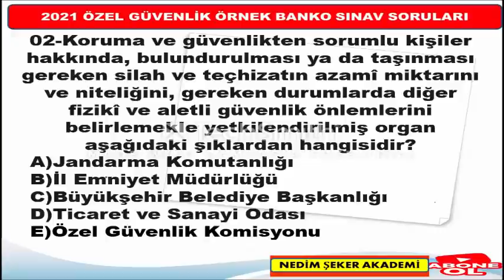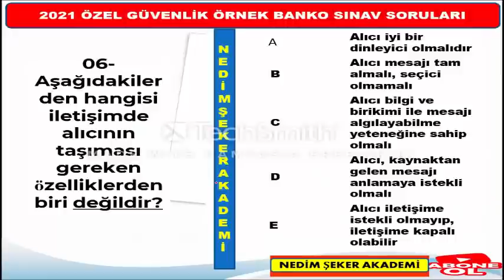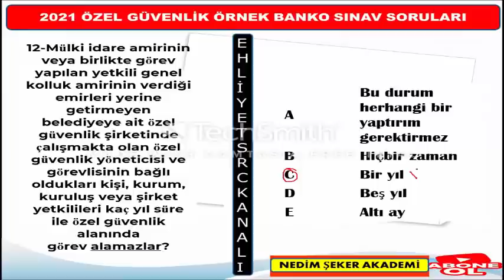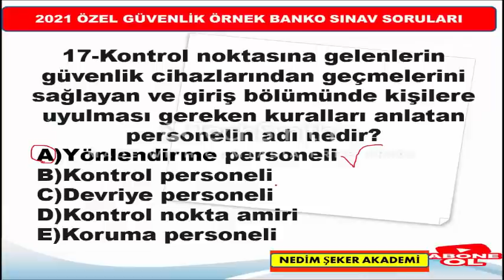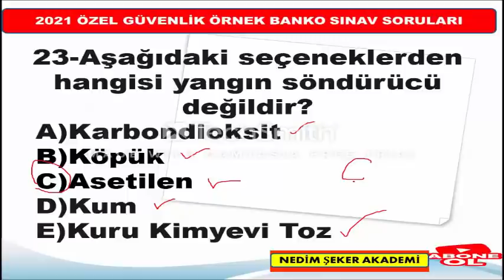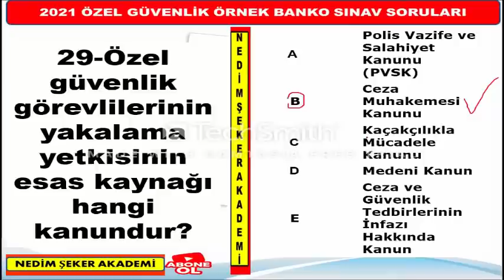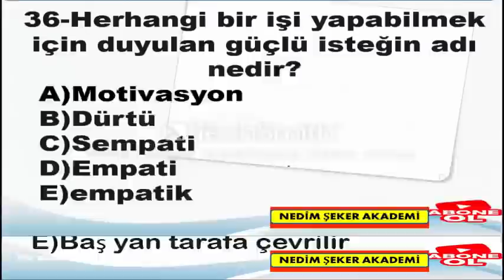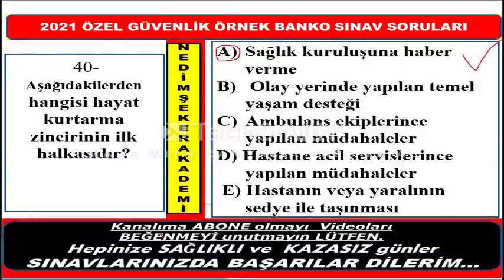95.Dönem Sınavı Özel Güvenlik Örnek Soru ve Cevapları -Bölüm-04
95.Dönem Sınavı Özel Güvenlik  Örnek Soru ve Cevapları -Bölüm-04
94. Dönem Özel Güvenlik Sınavı  Örnek Soru ve Cevapları -Bölüm-04
Özel​​​ Güvenlik Sınavı Soru ve Cevapları ,
Özel​​​​ Güvenlik Sınav Soruları/ÖGG -05
Özel​​​​ Güvenlik Sınav Soruları/ÖGG -06
Özel Güvenlik Sınavı İle İlgili Diğer Paylaşımlarım:
5188 Özel Güvenlik Eğitimleri, Özel Güvenlik Yaka Kartı için istenilen evraklar, Silahlı/Silahsız Özel Güvenlik Temel Eğitimi, Online silahsız özel güvenlik sınav soru ve cevapları, 91. Özel Güvenlilk sınav sonuçları ne zaman açıklanacak?, Sınav Sonuçları EGM, Çıkmış Özel Güvenlik Sınav Soruları Çöz